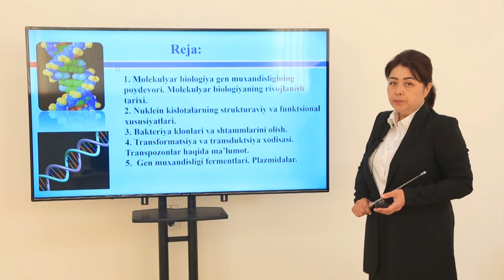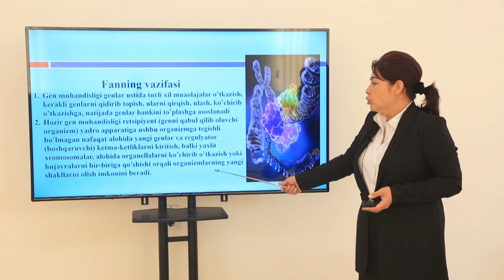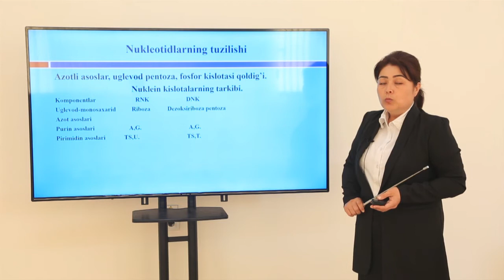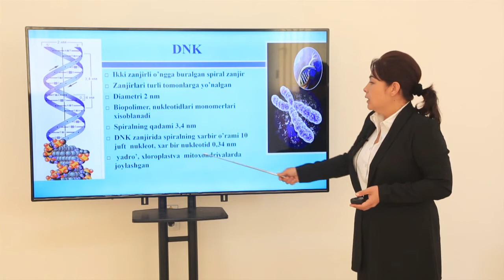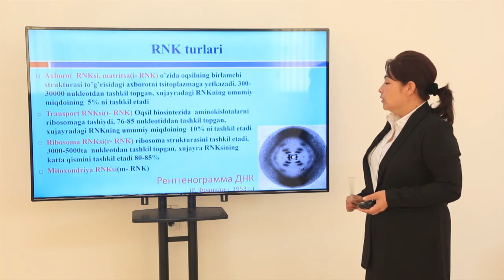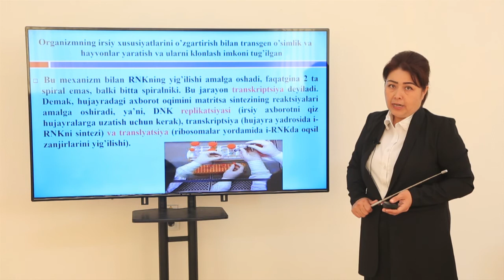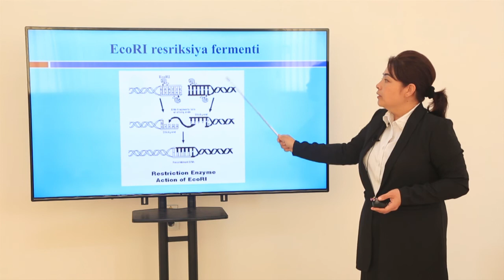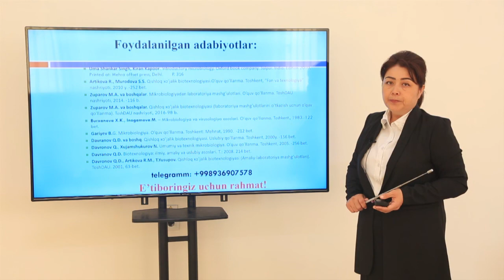Mavzu: Gen muxandisligi asoslari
Kafedra: O'simliklarni ximoya qilish va qishloq xo'jalik fitopatologiyasi
Fan:        Agrobiotexnologiya
Muallif:  F Mustafoqulova